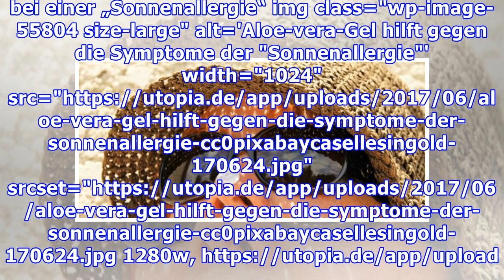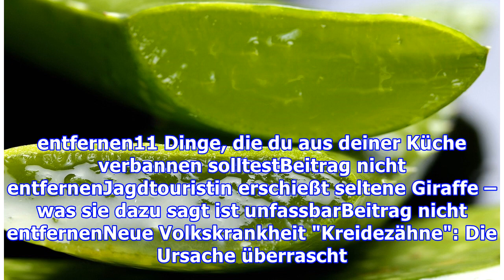Sonnenallergie vorbeugen und Symptome behandeln – diese Hausmittel helfen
Juckender Ausschlag, Rötungen und Pusteln – wer nach einem Sonnenbad solche Symptome zeigt, hat womöglich eine „Sonnenallergie“. Hier erfährst du, wie du am besten vorbeugen kannst und wie du die Symptome mit Hausmitteln natürlich behandelst. „Sonnenallergie“: die Allergie, die keine ist Vor allem helle Hauttypen vertragen Sonnenlicht auf der Haut nur schlecht. Statt haselnussbraun wird die Haut n...